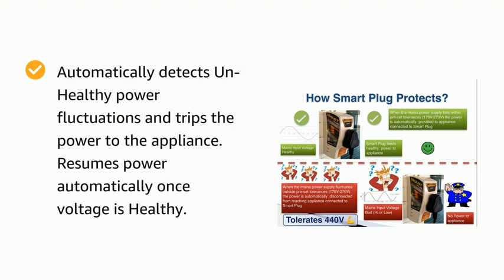Smart Plug High Low Voltage Cutout/Protector Rated @ 16Amp with Surge Protection Upto 4000 Volts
About this item:
• Can be Used for any load up to 3KW, at 230 V AC/50 Hz @ Power Factor 1. High Low Voltage Cutout - An Essential & Cost Effective safety device for protecting electronic gadgets from Voltage Fluctuations
• Ideal for Washing Machine, Microwave, AC, 1 Ph Upto 1HP Water Pumps etc.
• Plug in Smart Plug into wall power socket. Plug in your appliance power pin on Smart Plug. Switch on the power and stop worrying 24 X 7 X 365
• Automatically detects Un-Healthy power fluctuations and trips the power to the appliance. Resumes power automatically once voltage is Healthy.
• Ergonomic design. Suits to any decor. Very handy design. Comfortable for housewives to fix. No special skills needed for installation.